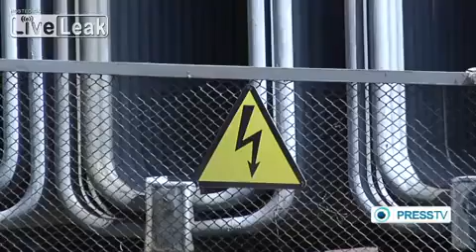Kiev accused of blackmailing Crimea over energy supplies&nbsp;